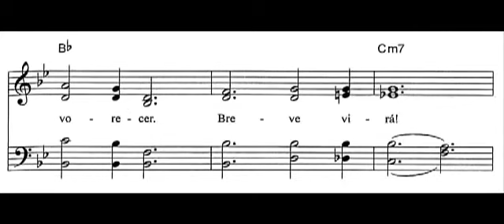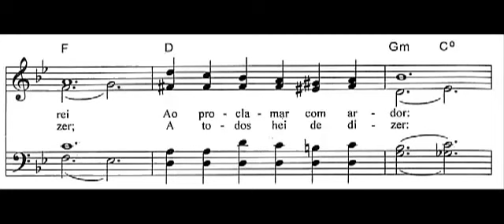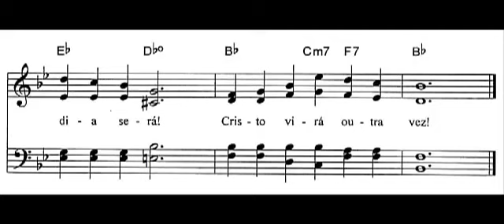Cristo virá outra vez - 4 Vozes - PIBCORD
Ensaio do coral masculino da PIBCORD - Hino: Cristo virá outra vez - Voz: 4 Vozes
Regente: Berenice Messias.
Voz: Artur Fabiano Albuquerque.
Edição: Edson Dias.